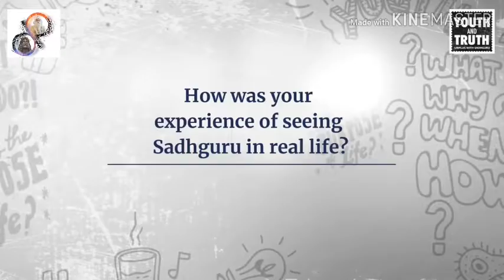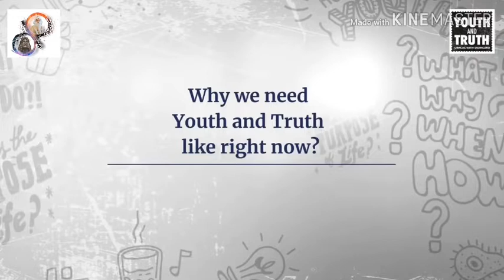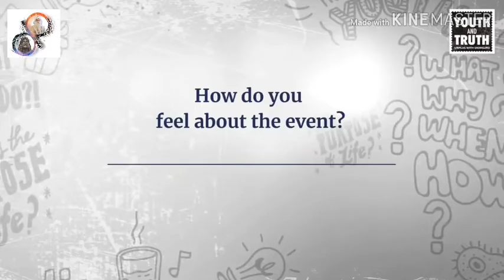Youth's reaction on seeing Sadhguru live | Youth and truth